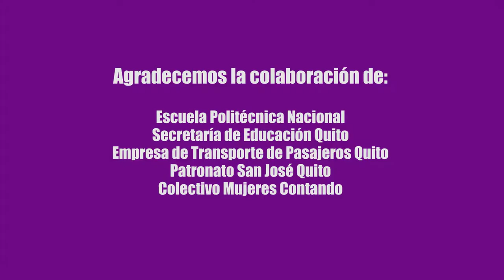NI SABES... CONFERENCIAS DE DIVULGACIÓN CIENTÍFICA EN EL MIC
iniciamos la edición Ni Sabes 2017, espacios de diálogo entre investigadores y ciudadanos para hablar sobre actualidades científicas. En el primer encuentro abordamos el tema "Violencia de Género en el Contexto Científico". La agresión equivale a involución... ¡Recuérdalo!
Con el apoyo de: Escuela Politécnica Nacional, Empresa de Transporte de Pasajeros Quito, Patronato San José Quito, colectivo Mujeres Contando y Secretaría de Educación Quito.

Dirección: Calle Sincholagua y Maldonado (Chimbacalle), Quito-Ecuador
Horarios de atención: De martes a domingo de 09h00 a 17h30